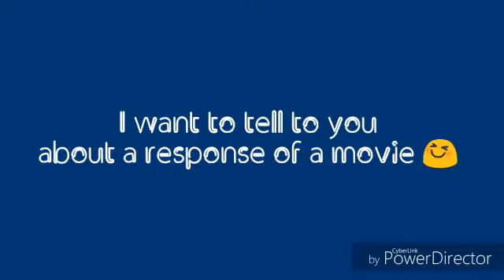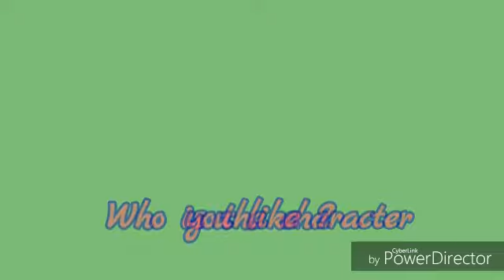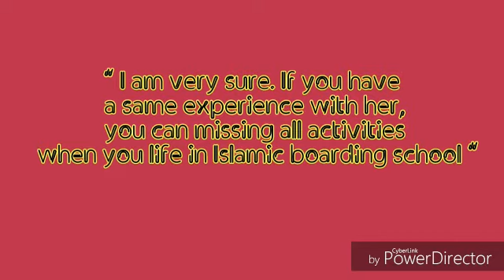Arinda Nurfajry TBI B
Review The Movie "Cahaya Cinta Pesantren"